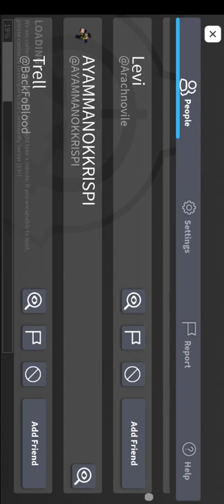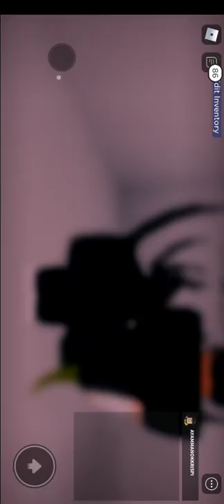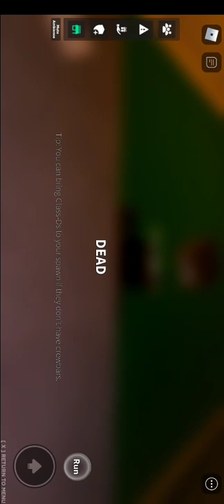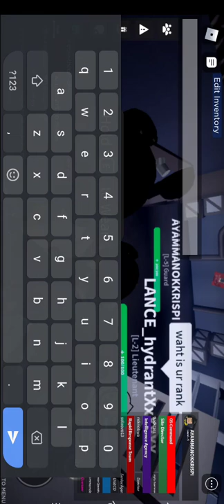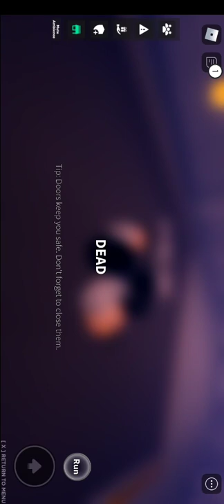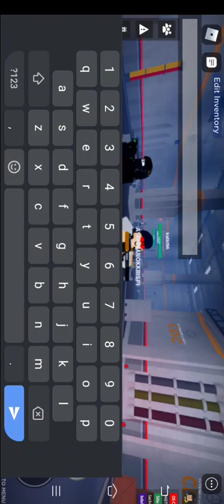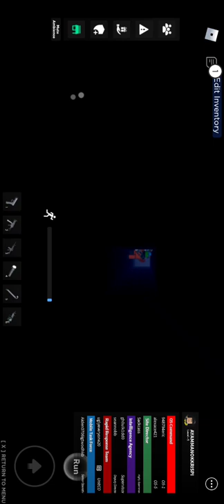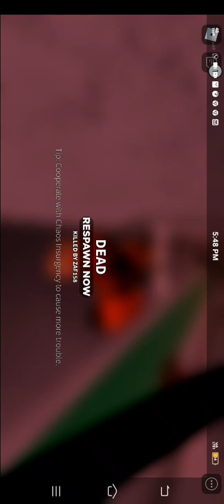pening aku main game ni